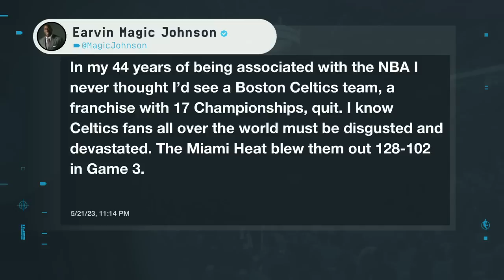Erik Spoelstra is the BEST coach in basketball! - Perk on the Miami Heat's strengths | NBA Today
The NBA Today panel discusses the Boston Celtics vs. Miami Heat Eastern Conference Finals matchup in the 2023 NBA Playoffs, including Miami's path to a 3-0 lead, the Celtics biggest issue and more.